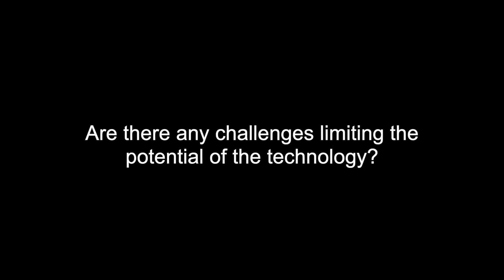What is the future of 5G and what are the benefits?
Mark Lipford, Director of Global Standards and Ecosystem Development at Sprint, discusses the current status of 5G roll out across the world, the benefits the technology can offer and the role that GlobalPlatform is playing in enabling the success of 5G.